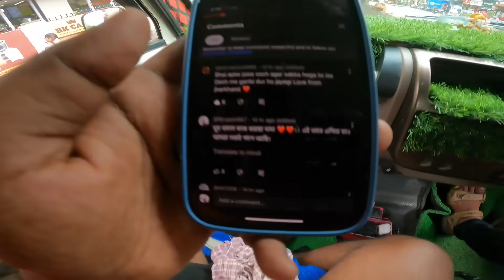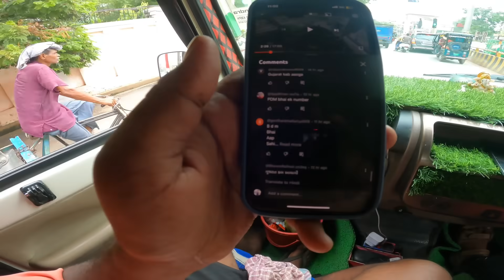चमड़े का स्टेरिंग कवर 🚗 Rs 500 How are you feeling Car Modification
Leather steering cover 🚗 Rs 500 How are you feeling Car Modification